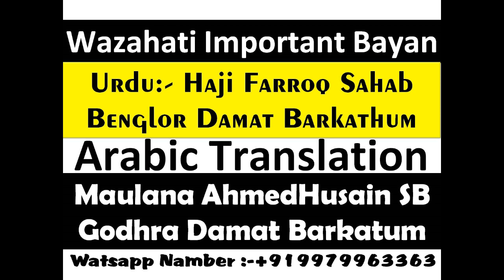Wazahati Bayan_Urdu :- Bhai Farooq SB Benglor & Arabic Translation :- Maulana AhmedHusain SB Godhra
Wazahati Bayan_Urdu :- Bhai Farooq SB Benglor & Arabic Translation :- Maulana AhmedHusain SB Godhra [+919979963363-Juber Shabbir Dav]